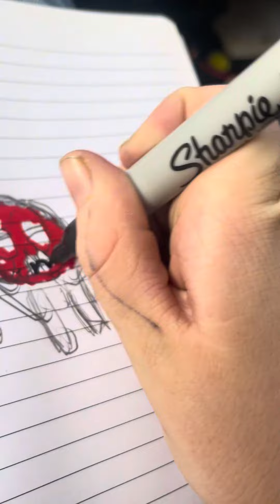Got it drawing a M&M# M&M